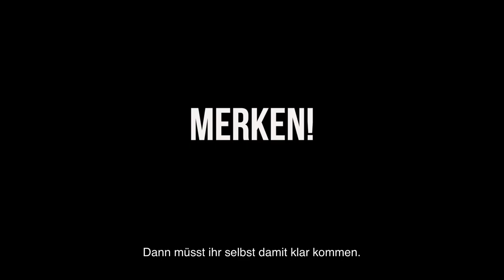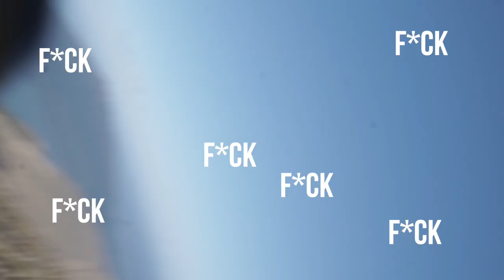🇳🇿 KAMERACRASH auf 2000m Berg | Tongariro Crossing | Neuseeland | Weltreise Vlog #8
Hi, ich bin justmario und nehme Euch mit auf meine Weltreise. Diesmal ging's zum Tongariro Crossing. 20 Kilometer Wanderung durch unglaubliche Landschaften, die letzten drei davon leider rennend.

Mein Equipment:
- Objektiv 1 (30mm)
- Objektiv 2 (16-50mm)
- Makroobjektivadapter (günstig)

Meine Packliste:
- Deuter Backpack 60+10
- SEHR WICHTIG: Safe für unterwegs
- Sicheres Schloss
- PRAKTISCH: Kleidertaschen-Set
- 1 Reisestecker für 150 Länder
- Kameratasche als doppelter Rucksackboden
- Kleines Mikrofaserhandtuch
- Großes Mikrofaserhandtuch
- RFID geschütztes Portemonnaie